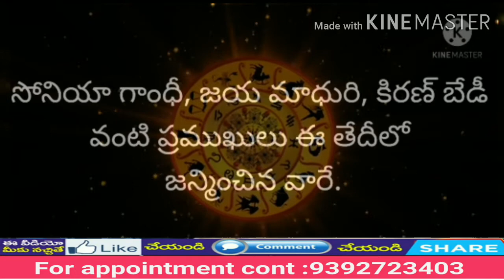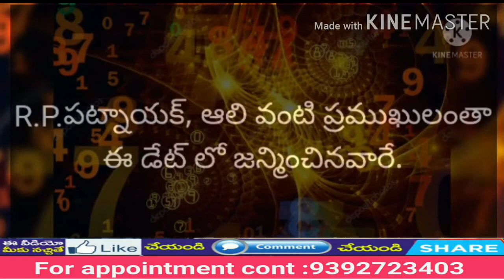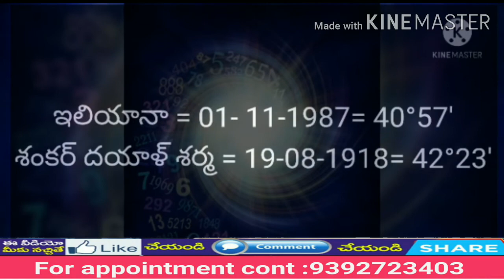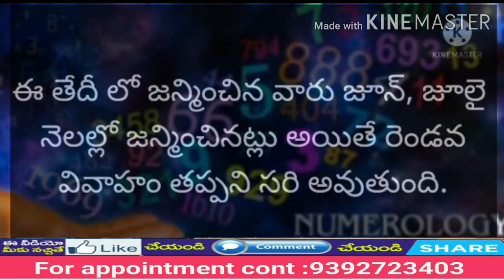మీరు 9,10 తేదీల్లో పుట్టారా?అయితే ఈ వీడియో మీకోసమే?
Characters of 9,10 born in any month people.